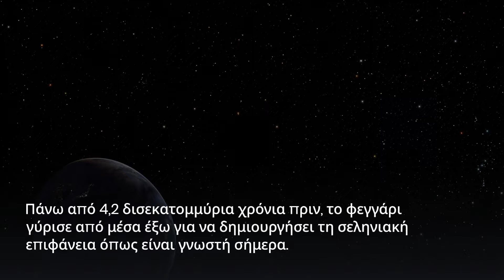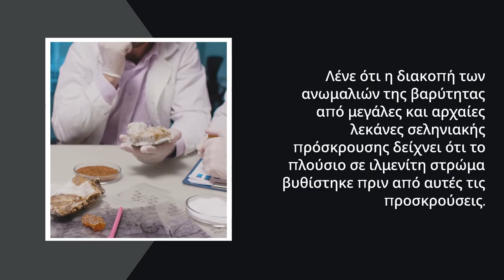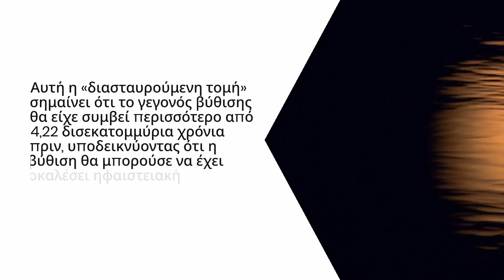Πριν δισεκατομμύρια χρόνια το φεγγάρι γύρισε από μέσα έξω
Πάνω από 4,2 δισεκατομμύρια χρόνια πριν, το φεγγάρι γύρισε από μέσα έξω για να δημιουργήσει τη σεληνιακή επιφάνεια όπως είναι γνωστή σήμερα. Οι περισσότεροι επιστήμονες θα συμφωνούσαν ότι το φεγγάρι δημιουργήθηκε πριν από περίπου 4,5 δισεκατομμύρια χρόνια, όταν ένα άλλο τεράστιο σώμα στο ηλιακό σύστημα συνέτριψε στη Γη, απελευθερώνοντας, λιωμένο υλικό στο διάστημα που συγχωνεύτηκε ως ο φυσικός μας δορυφόρος.

00:00 Εισαγωγή
00:37 Πώς δημιουργήθηκε το φεγγάρι
00:59 Από μέσα προς τα έξω
01:43 Πότε έγινε η αλλαγή